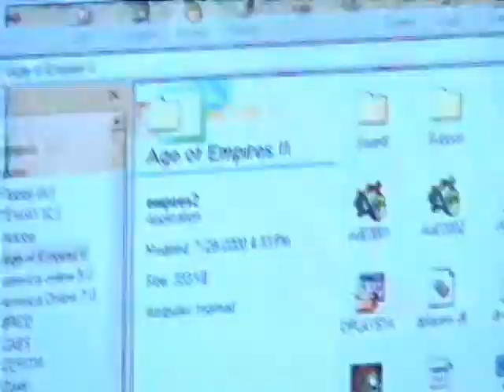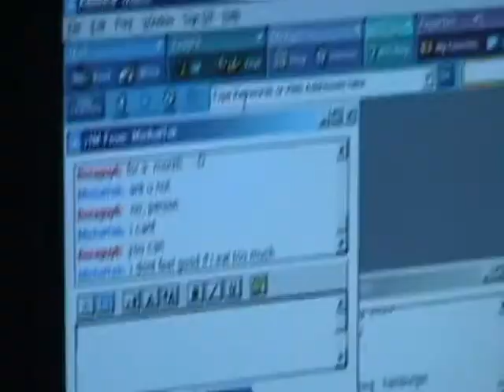my pets in house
Simba the dog came inside from the pool and was very wet , and dryed on some towles in his cage . While Nana The Cat went to get a drink. Presented by Prestigious Homes Realty.